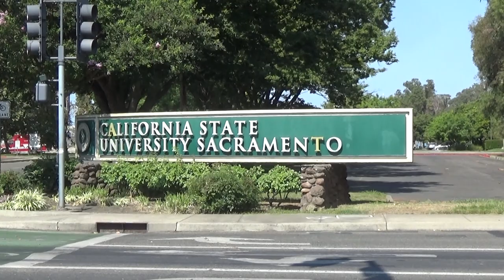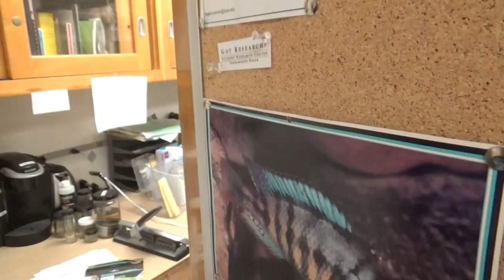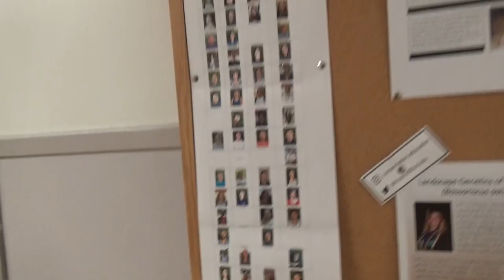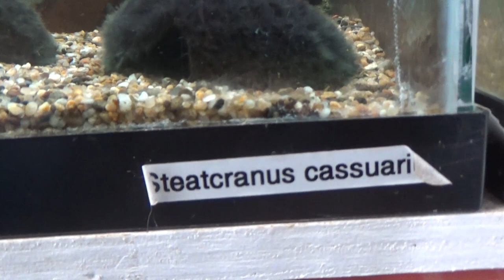Touring the Evolutionary Ecology of Fishes Lab at Sacramento State!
On Saturday August 1st at 6pm, we are excited to offer a VIRTUAL TOUR of Dr. Ron Coleman's Evolutionary Ecology of Fishes Lab at CSU Sacramento, followed by a live Q&A. Everyone is welcome.

Ron Coleman is both a hobbyist and a scientist who works on fishes. He has kept fishes for over 4 decades.  He is now a Professor of Biological Sciences at California State University, Sacramento. There he runs the Evolutionary Ecology of Fishes Lab which contains about 170 fish tanks, including about 60 species of cichlids. He and his students focus on fish parental care and reproductive biology.

Please join us on YouTube Gather your family together around your computer, or better yet, if you have an Amazon Fire TV Cube, you can use its YouTube app to watch on your television. Grab your dinner, your drinks and snacks; get comfy on your couch and enjoy another really cool fishroom tour, then stick around afterward and participate in the live-Q&A that follows. :-) Everyone is welcome to join us online.

BUT THAT’S NOT ALL! In July, the Sacramento Aquarium Society is having ANOTHER MEMBERSHIP RAFFLE! At the end of the month, TWO WINNERS will be drawn from all new and renewing
memberships paid by the end of July. Winners GET TO CHOOSE their gift certificate from any of several SAS sponsors (value of gift certificates vary by sponsor).

A message from the Sacramento Aquarium Society: For the health and safety of our members and guests, the Sacramento Aquarium Society will not hold in-person general meetings until it is deemed safe to again gather in groups of 100 or more people. In the meantime, we are offer monthly ONLINE General Meetings, each streamed live on our YouTube channel and hosted by our own YouTuber, Michael Pohl of BayAreaAquatics. These online meetings will be held at the same time as our regular General Meetings, 6pm on the first saturday of each month.